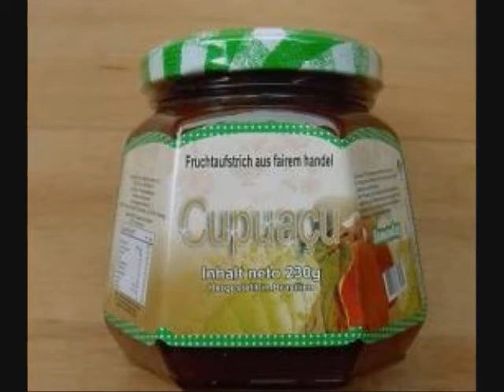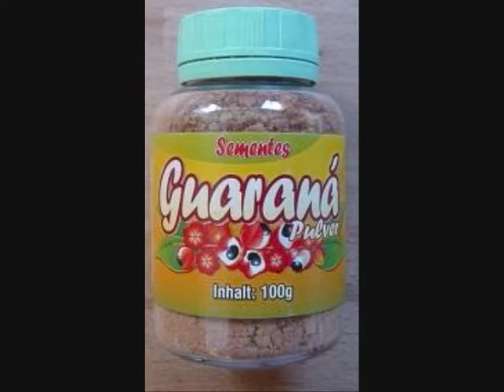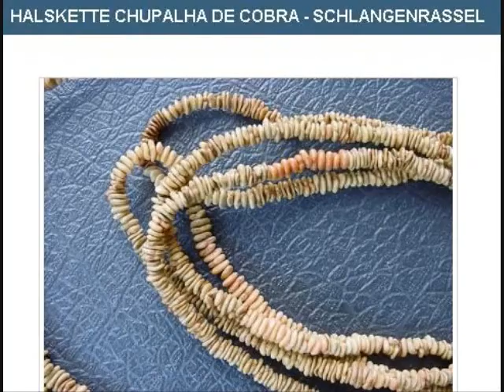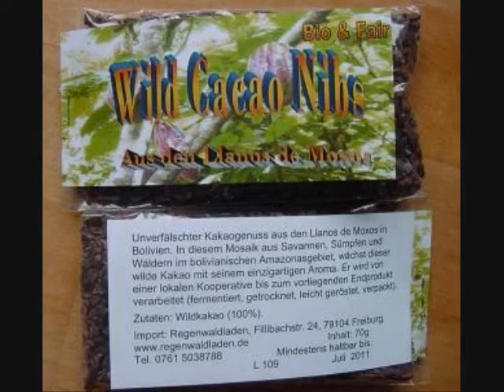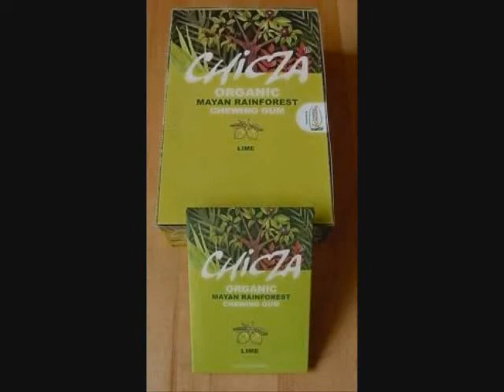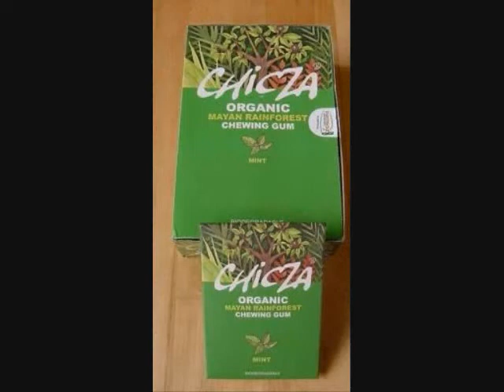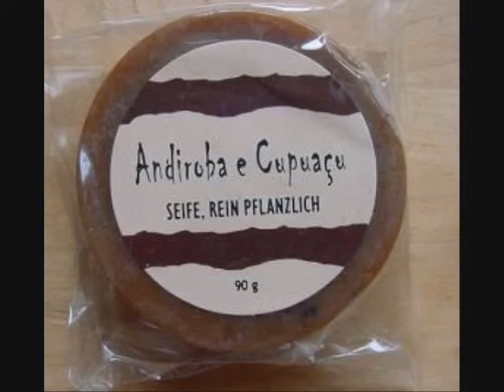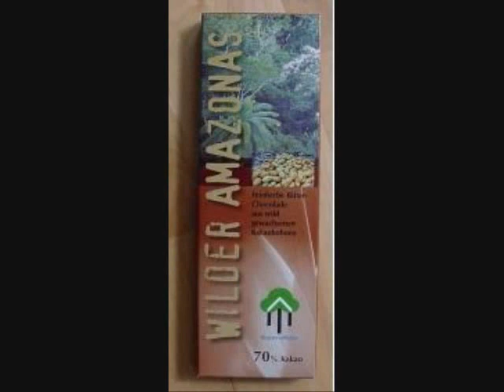Produkte aus Amazonas - Produtos amazônicos - 2